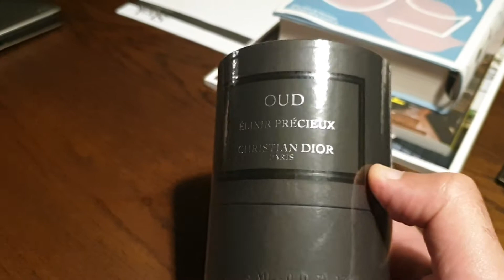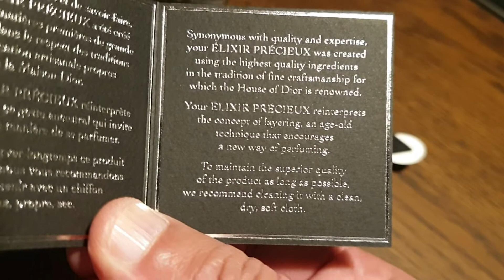Dior Oud Perfume